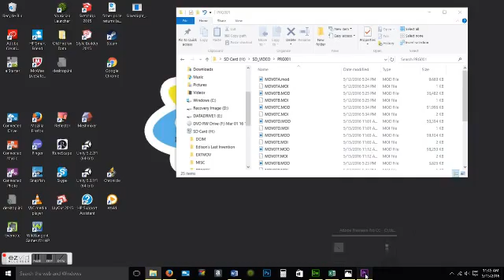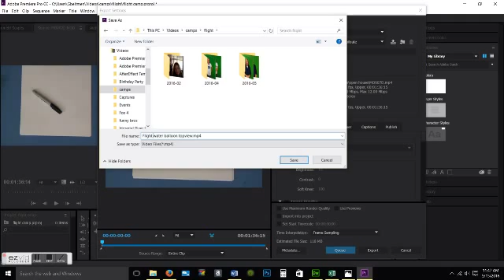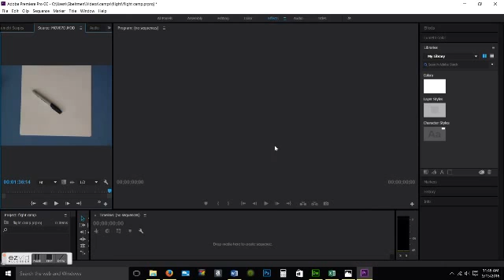MOD to MP3 using Primere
Super Science and Amazing Art Camp Pep